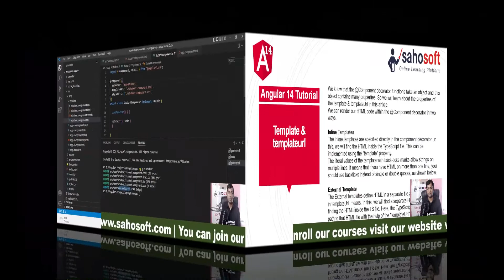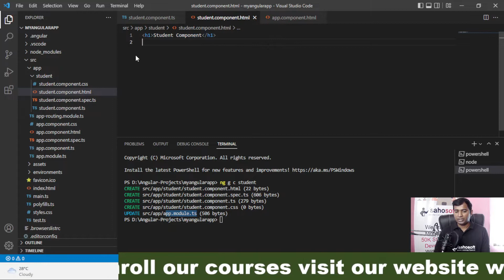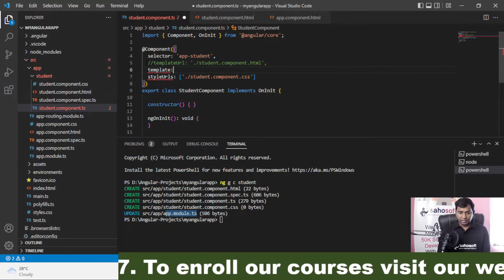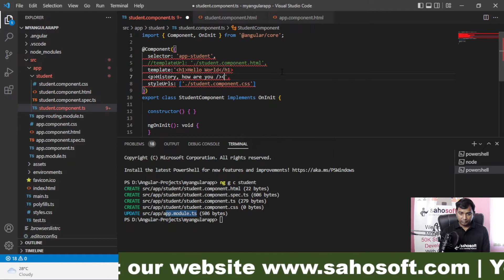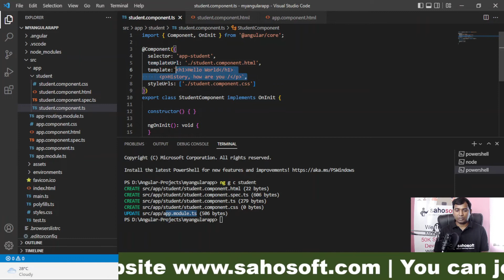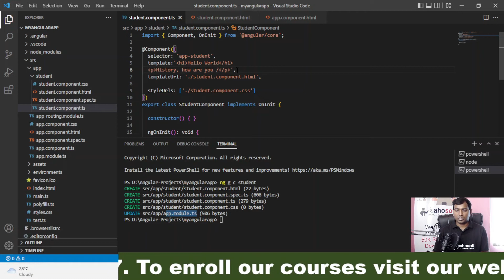Template & templateURL in Angular 14 application | Angular 14 Tutorial in Hindi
Hello Friends,